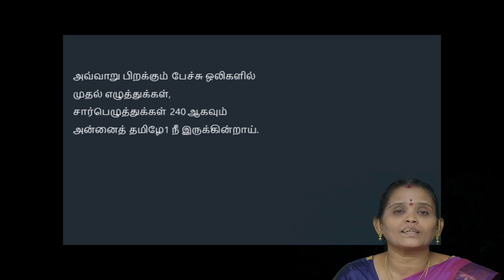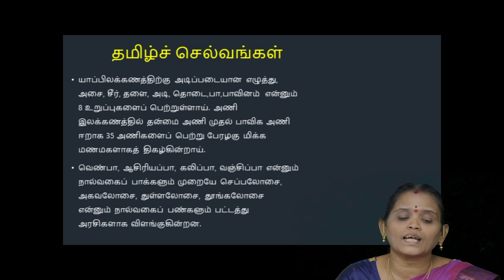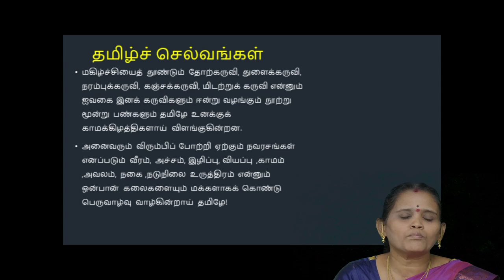தமிழ் விடு தூது எளிய பொருள் விளக்கம்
தூது செல்லும் தமிழ் மொழியின் பெருமைகளைக் கூறுதல். பிற
பொருட்களைத் தூதாக அனுப்பாமைக்குரிய காரணங்களைத் தலைவி தூதுப் பொருளிடம் கூறுதல். தூது பெறும் தலைவன் ஆகிய சோமசுந்தரக் கடவுளைப் புகழ்ந்து கூறுதல் ஆகிய பகுதிகள் தமிழ் விடு தூதில் இடம் பெற்றுள்ளன. தலைவி தன் துன்பம் கூறுதல். தலைவி தமிழிடம் தன் தூதுச் செய்தியைக் கூறித் தூது வேண்டுதல். என்ற பகுதிகளைக் கொண்டு
திகழ்கின்றது தமிழ்விடுதூது.